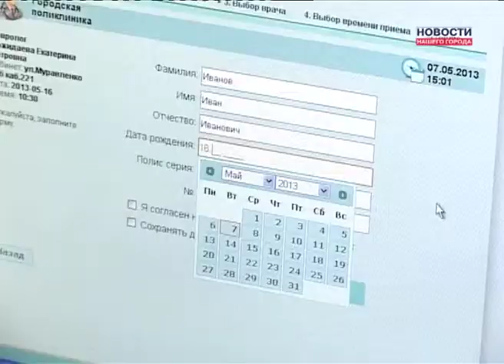Запись к врачам упростить